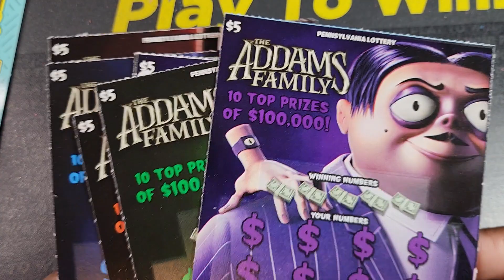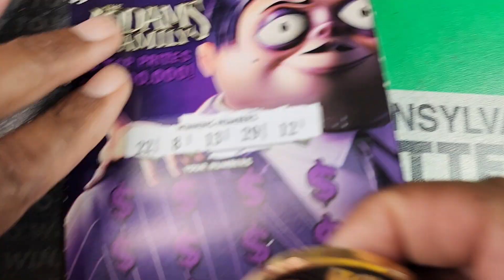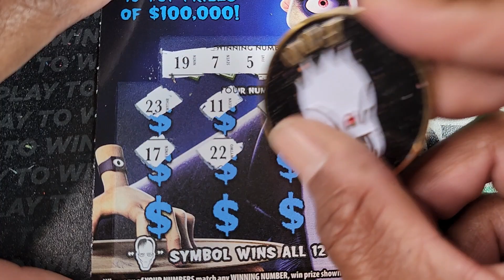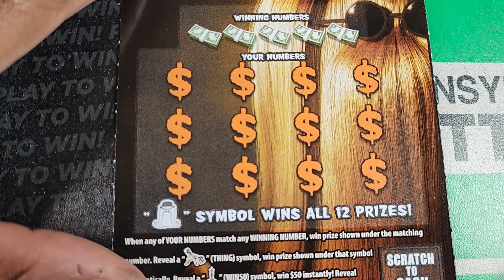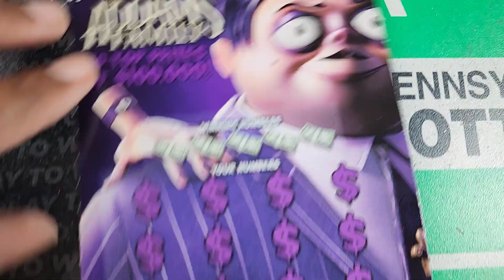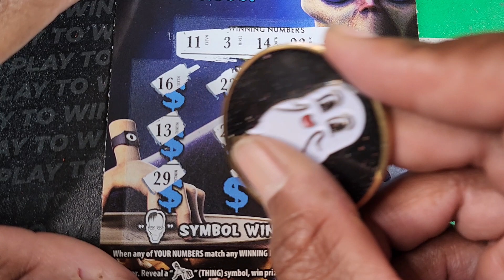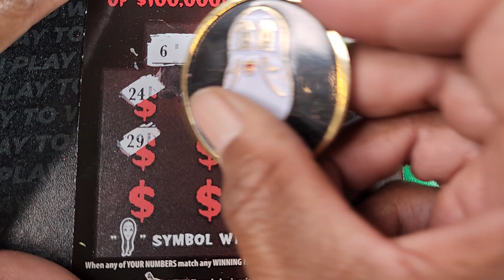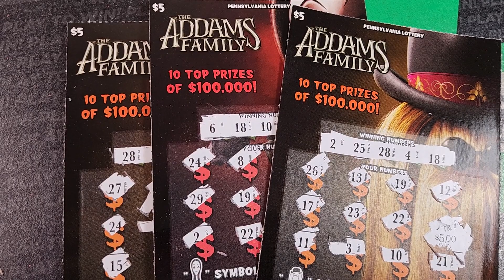10 Pack 👻 Addams Family Halloween Scratch Off Tickets And Md Lottery Million Dollar Mega Multiplier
10 Pack 👻 Addams Family Halloween Scratch Off Tickets And Md Lottery Million Dollar Mega Multiplier